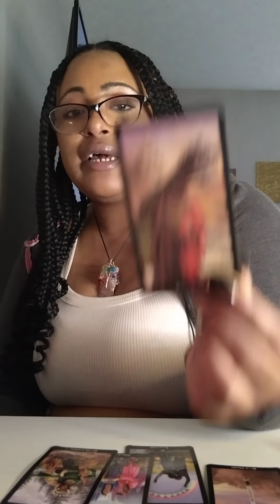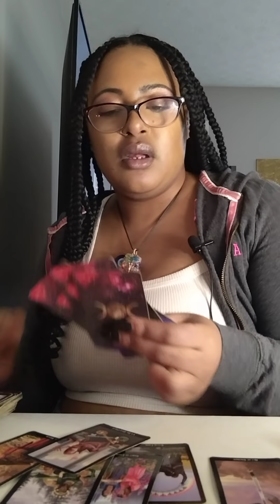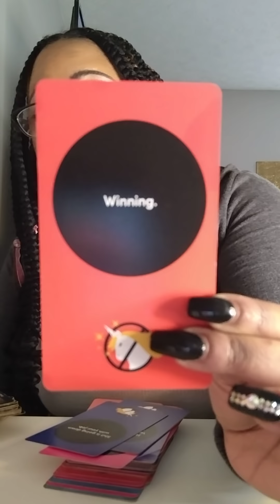GEMINI♊THIS IS SO INTENSE WHEN I SAY UR WINNING IT'S AN UNDERSTATEMENT‼️ BE READY SURPRISE ‼️💍🧿